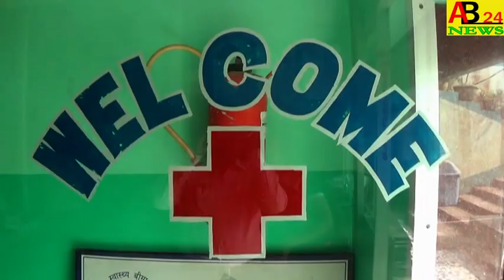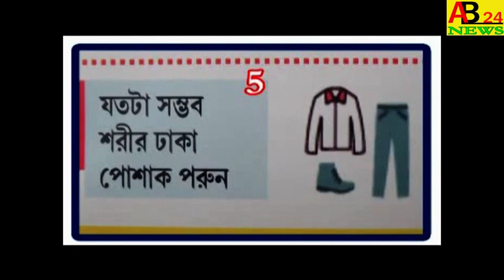।।কৃষক বন্ধু প্রকল্পের ভেরিফিকেশন ক্যাম্প।।নওদা ADA অফিসে।।AB24NEWS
FARMER FRIEND PROJECT VERIFICATION CAMP ।।কৃষক বন্ধু প্রকল্পের ভেরিফিকেশন ক্যাম্প।।নওদা ADA অফিসে।।